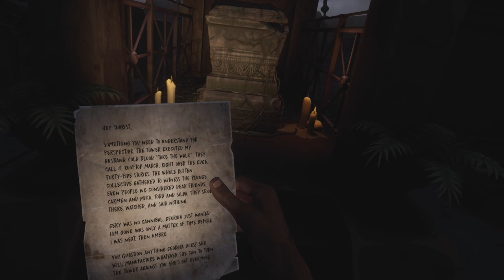The Walking Dead: Saints & Sinners - The Tomb and the Tower Pt. 4 - Find The Tower Cache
Errand for May
Travel to Old Town
Use the drawing to find the tower cache and retrieve the info